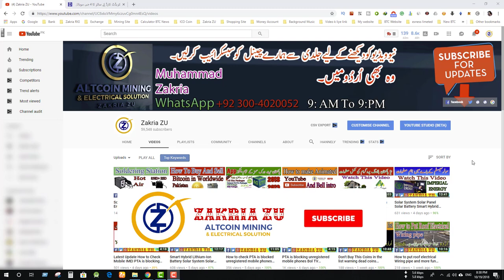Credit Card Size 4G Mobile Phone Urdu/Hindi By Zakria 2018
♥♥♥♥Assalam-O-Alikum♥♥♥♥
Credit Card Size 4G Mobile Phone
K Bary Main Tu Dosto Is Video Ko
Aap End Tak Lazmi Deakin,

Video Editing By Zakria
This is the Video owner is